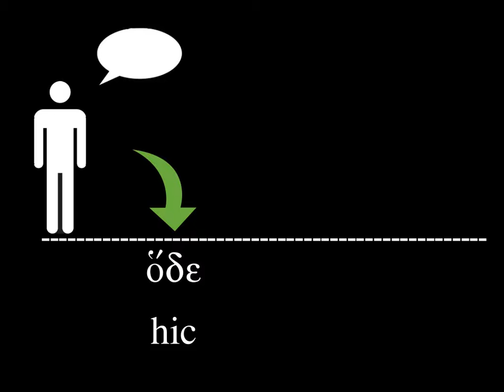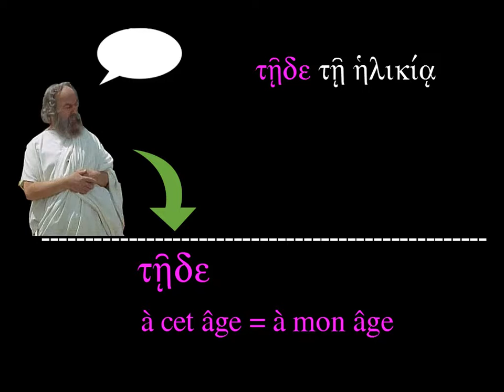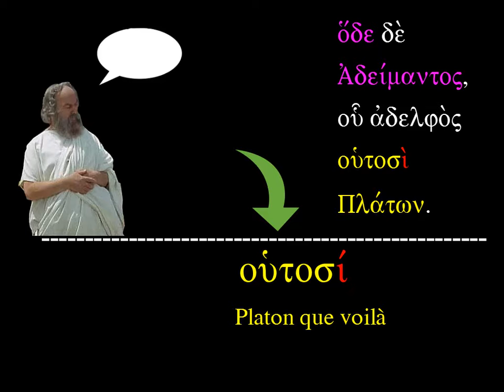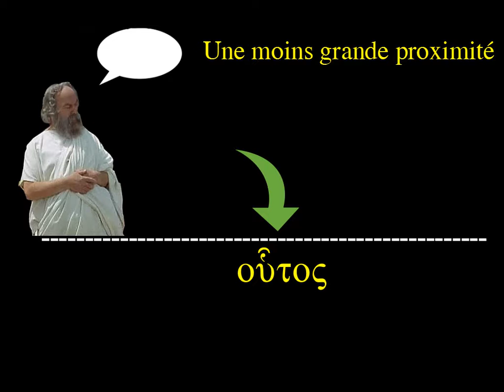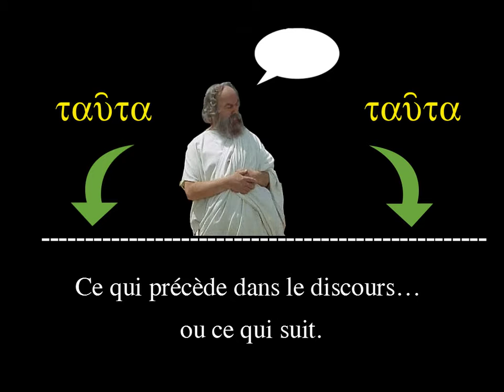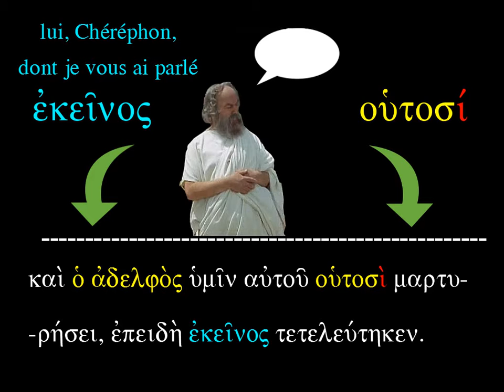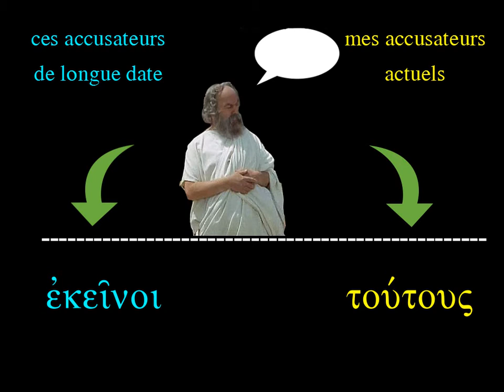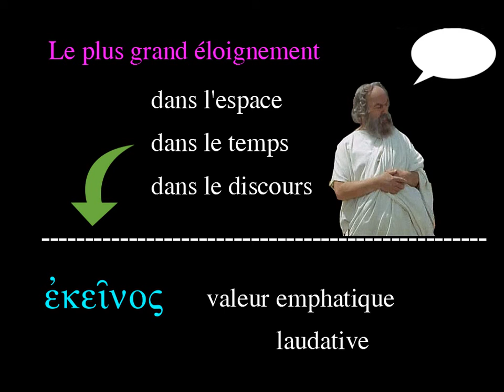L'emploi des pronoms-adjectifs démonstratifs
Capsule vidéo sur l'emploi des trois principaux pronoms-adjectifs démonstratifs en grec ancien.